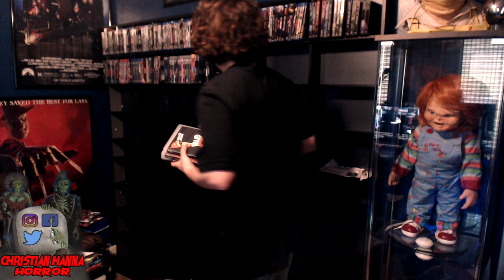Lets Fill my Shelves With Horror Movies | Christian Hanna Horror